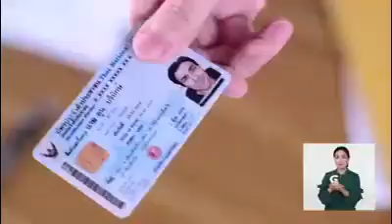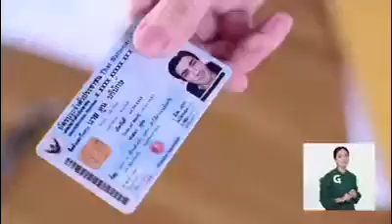ข่าวดี!ไม่ต้องสำเนาเอกสารPaperless policy inThailand.cool.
ไม่ต้องถ่ายเอกสาร ไปติดต่อราชการแล้ว รักษ์โลก ไม่ต้องตัดต้นไม้ทำกระดาษ thinking earth